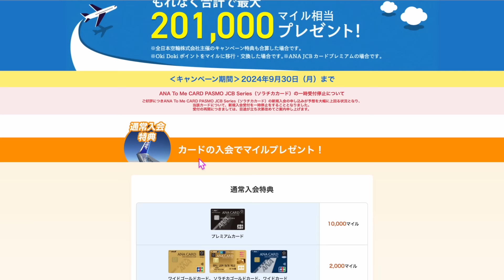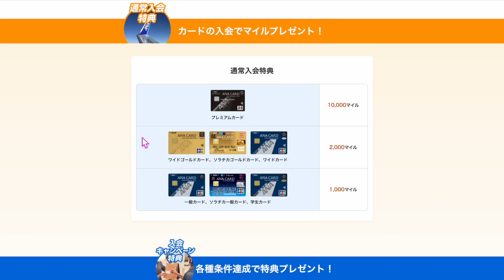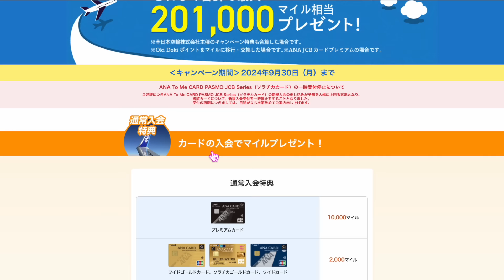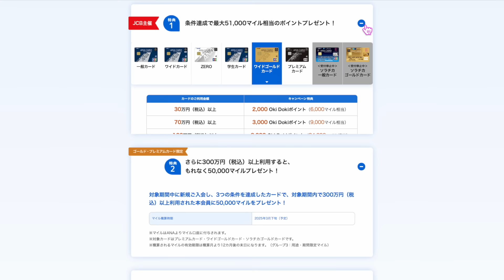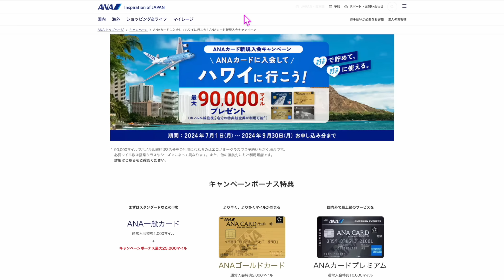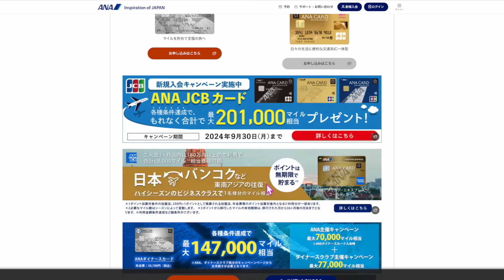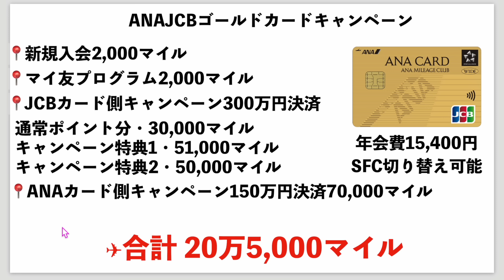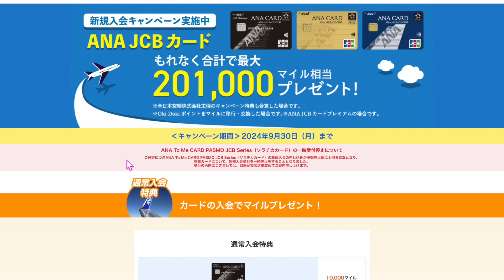【9/30キャンペーン終了済】【衝撃】ANAJCBソラチカカード新規入会💳申込停止へ…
📍ANAマイ友プログラム(ANA新規の方のみ、マイ友マイルをもらった事ない方はもらえるかしれませんので申請しておきましょう❗️)
名前　ヒライヨウタ
番号　00098010

📍JCBカードキャンペーン